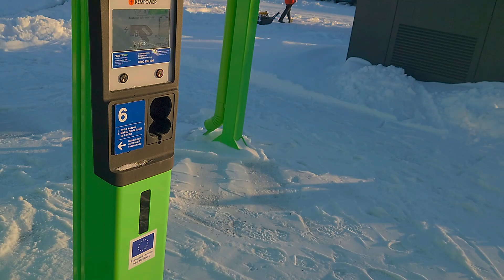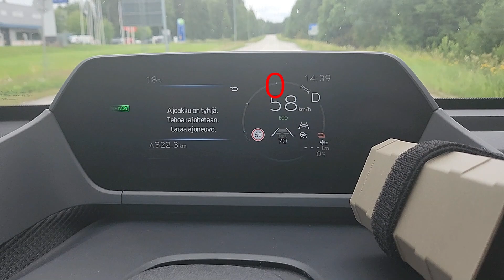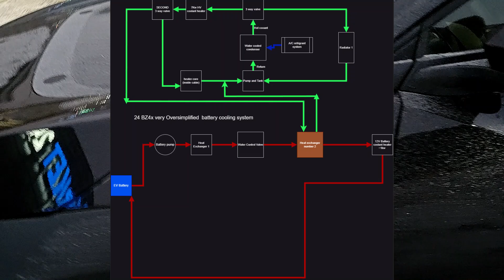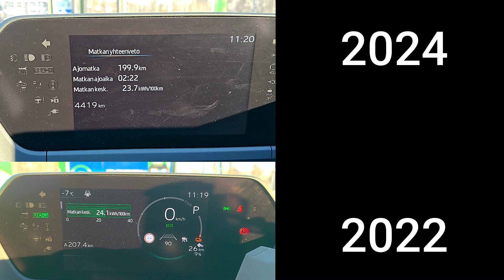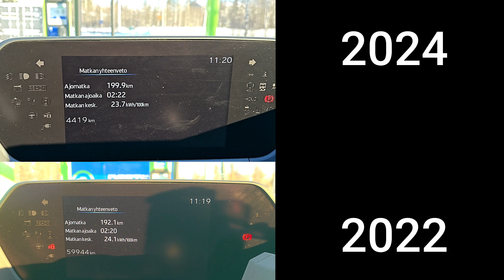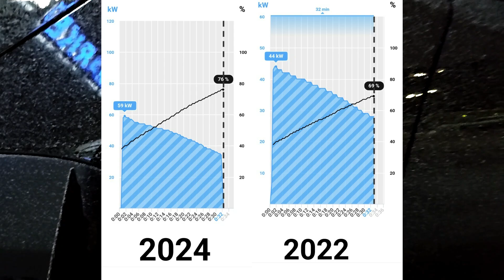Toyota BZ4X 2022 vs 2024 Winter DC-Charging Test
In this video we drive and DC-charge series 1 and series 3 BZ4X head to head in the winter. The 2024 has the upgraded battery heating system so it performs a tad better in cold weather DC-charging. The video also presents a look at the different series of the BZ4X. Our test also showed that either there is minimal battery degradation during first 60 000 km or (more likely) the degradation is hid in the battery buffer.

This test applies to European spec BZ4X and Subaru Solterra.